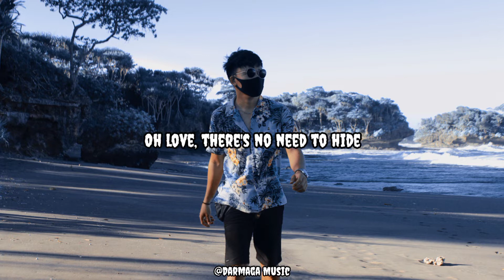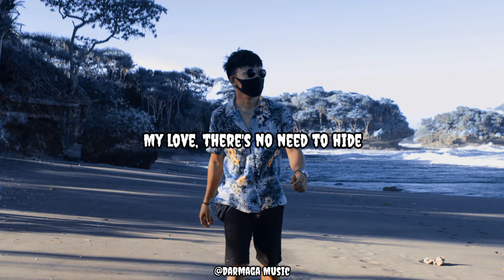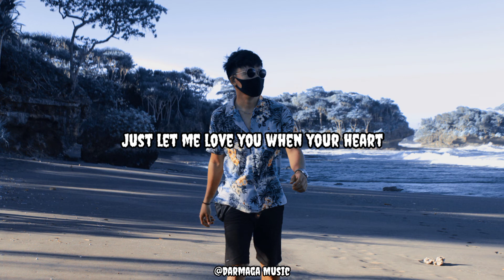Alan Walker - Tired (Lirik Lagu)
Lirik :

I see those tears in your eyes
I feel so helpless inside
Oh love, there's no need to hide
Just let me love you when your heart is tired

Cold hands, red eyes
Packed your bags at midnight
They've been there for weeks
You don't know what goodbye means

Just roll up a cigarette
Just forget about this mess
Waiting on the sidelines
From the sidelines

And I feel so helpless inside

If your ghost pulls you up high
And it feels like you've lost who you are
My love, there's no need to hide

Just let me love you

And you whisper, I'm alright
But I see through your white lies
But these walls don't talk
And if they could, they'd say

Can't hide the secrets
You can't forget about this mess
I'm waiting on the sidelines
From the sidelines

So helpless inside
Let me love you when your heart is tired